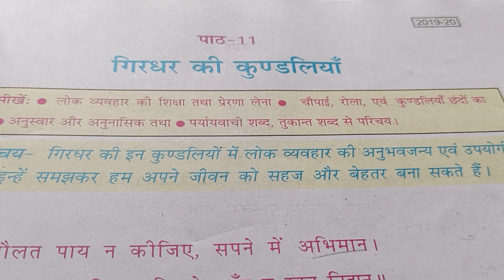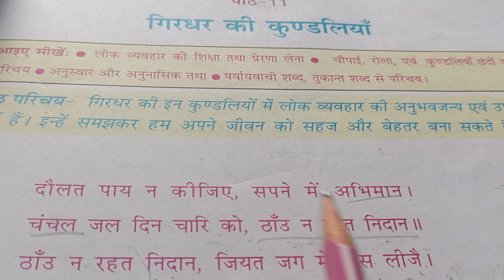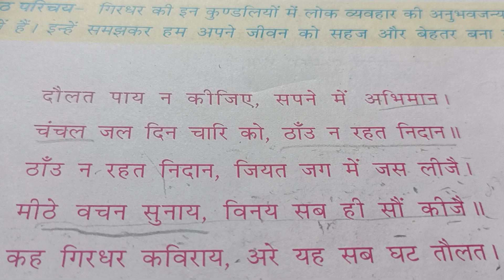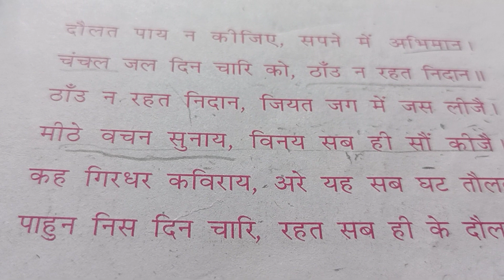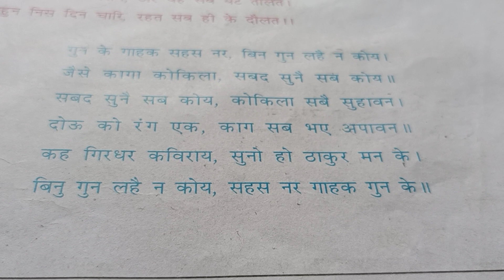8th hm Hindi path 11 part 1